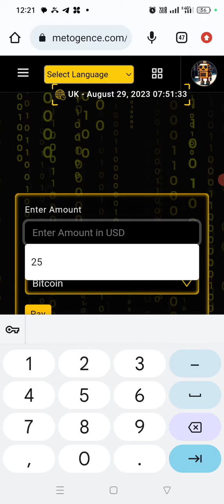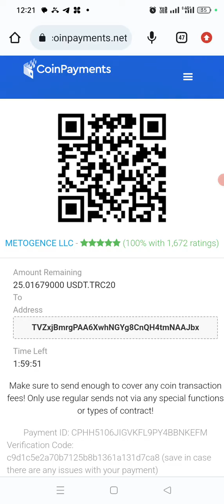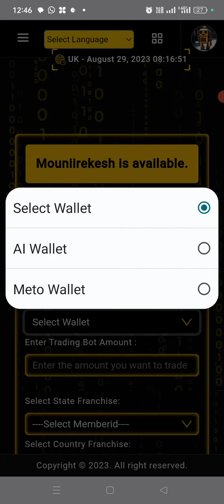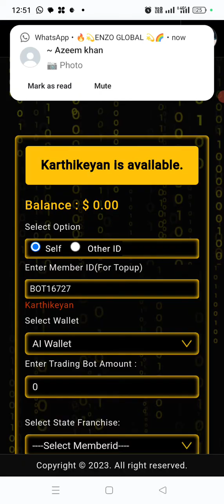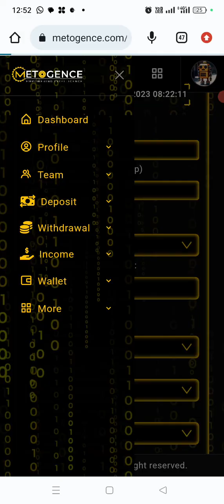metogence id top up activate செய்வது எப்படி?